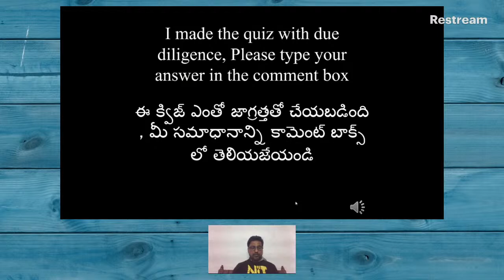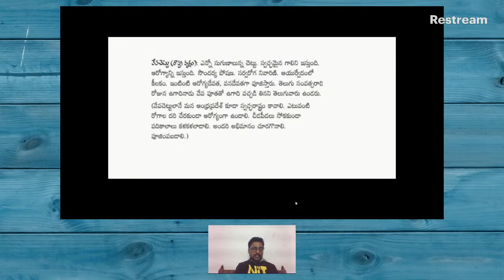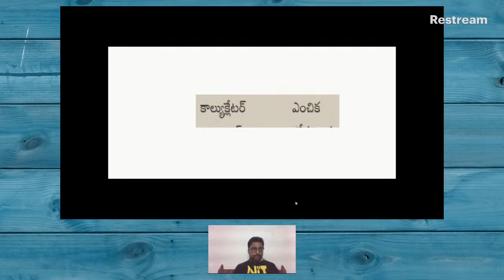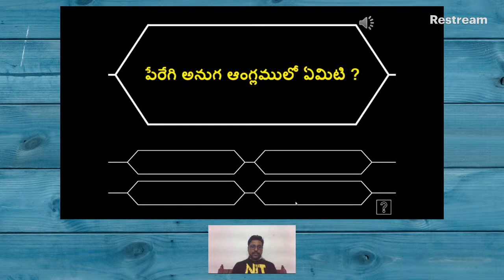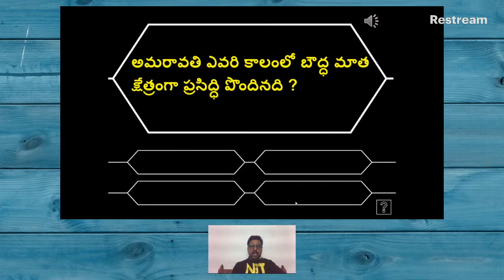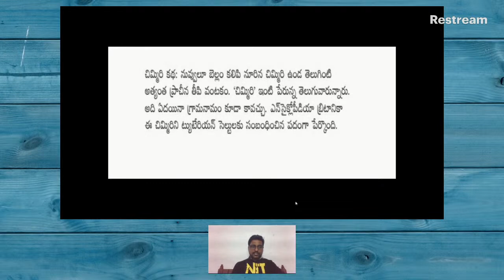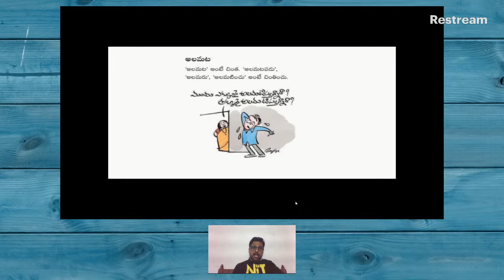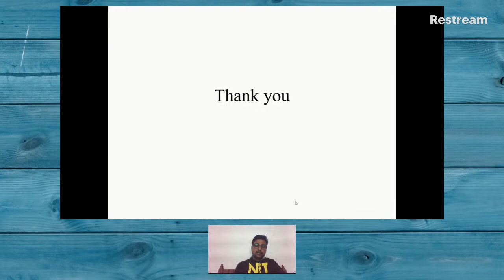EMK Question Live Quiz on Andhra Pradesh|APPSC|TSPSC General studies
EMK Question Live Quiz on Andhra Pradesh
EMK question
which helps in further rounds
APPSC general studies practice bits